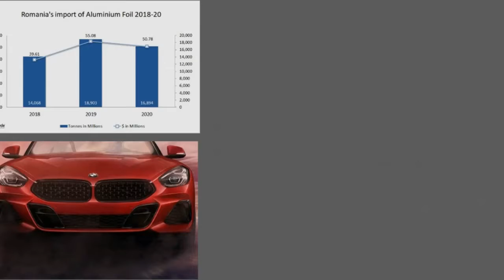AlCircle News Recap for 14 May 2021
🟢Read News details:👇

LME aluminium price extended downfall by US$51.50/t to US$2422.50/t; SHFE price shrank to US$3044/t

Vedanta hits all time high EBITDA at INR 9,107 crore in Q4; Aluminium production stands at 1,969kt

Quebec aluminium smelter lobby opposed by United Steelworkers union for job abolishment in the region

Tomago Aluminium Innovation and Excellence Awards: Maintenance strategies and recycling emerged as champions

China’s primary aluminium inventories decline to stand at 1.06 million tonnes on May 13

A00 aluminium ingot price declines for the second consecutive day to RMB19660/t; Aluminium alloy(A356) price shrinks by RMB200/t

China’s aluminium billet inventories slump 33,900 tonnes this week; SMM expects the downtrend to continue

Revenues in 2021 may exceed PLN 2 billion at current product prices, says CEO of Alumetal Group

Govt. approves Incentive Scheme for promoting battery storage manufacture; Use of domestic bauxite as raw material to grow

Romania’s import of aluminium foil during 2018-20 reveals unstable movement

BMW sets target to avoid over 200 million tonnes of CO2 emission by 2030; Plans solar power for aluminium production in future